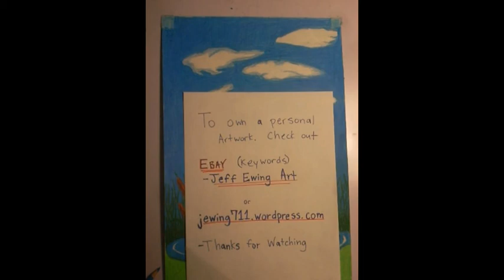Winnie the Pooh Speed Coloring part 2.avi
Coloring of Winnie the Pooh N Tigger drawing part 2.

EBAY (keywords) Jeff Ewing Art